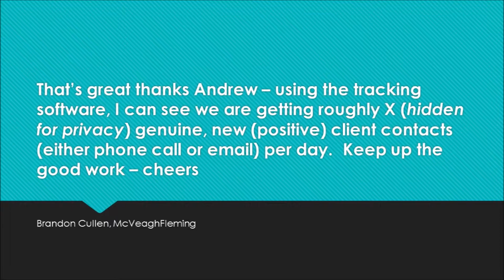Wellington Powerpoint kinetic text video service - Testimonials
Powerpoint kinetic text video showing Testimonials